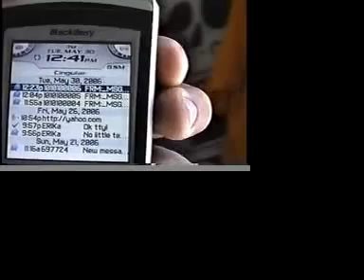One Track Mind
Directed by: victor guerrero
my begining film class final project